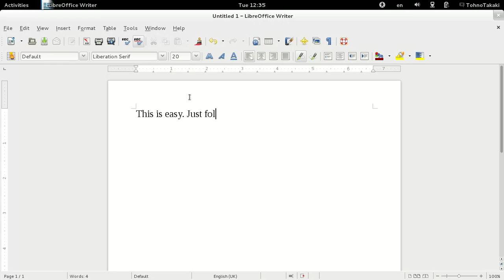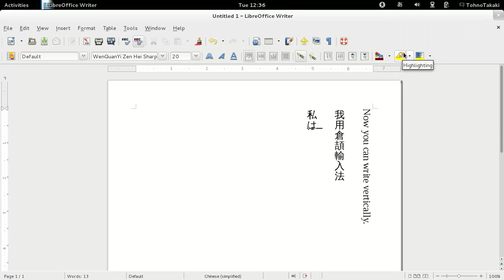How to write Chinese and Japanese vertically in LibreOffice?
This short video shows how you can write vertically - like the Japanese and the Chinese - in LibreOffice. I apologise for there having no sound. I could not figure out how to capture sound. Hope this video helps.